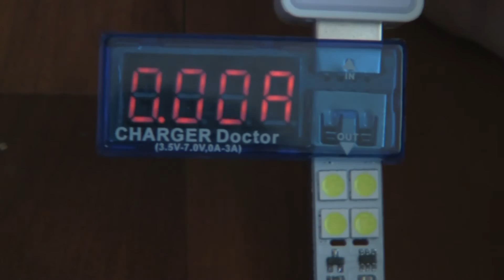*Gearbest* Mini USB Power LED Night Light Lamp Module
In this video, I show you a 360 view of the USB light, show you how to use it, show you how much current it draws, and show you its brightness. Any questions, please ask!